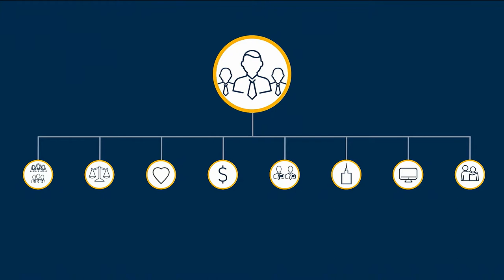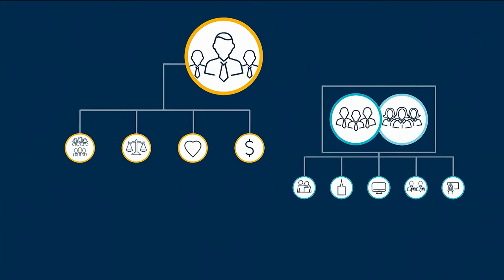October 2019 General Conference | Quentin L. Cook | Organizational Changes Announced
A talk given by Elder Quentin L. Cook of The Quorum of the Twelve Apostles during the Saturday Afternoon Session of the October 2019 General Conference.

Elder Cook announces organizational changes intended to help bishoprics focus on their responsibility to care for the youth.

Members of The Church of Jesus Christ of Latter-day Saints worldwide gather in Salt Lake City twice a year for general conference. Five sessions are held every spring and fall for members to receive instruction from Church leaders. The sessions are also broadcast throughout the world in multiple languages. When not meeting for conference, Church members attend weekly worship services on Sunday in their local congregations.

The spring meetings are called annual conferences, and those held in the fall are referred to as semiannual.

In April and October, two-hour sessions on Saturday morning, Saturday afternoon, Sunday morning and Sunday afternoon meetings are open to everyone. A Saturday evening session every April is designed for Latter-day Saint men and young men who hold the priesthood; a Saturday evening session every October is for women, young women and girls of the Church, 8 years old and older.

Latter-day Saints travel from all over the world to attend general conferences, which originate in the 21,000-seat Conference Center in Salt Lake City, Utah. Free tickets are distributed for each session, with standby lines available for those without tickets. Overflow facilities on nearby Temple Square accommodate those who cannot fit in the Conference Center.

Since the vast majority of the Church's members are unable to attend general conference in person, the six meetings are broadcast via satellite in as many as 80 languages to over 7,400 Church buildings in more than 100 countries. The meetings are later translated into a total of 94 languages.

In addition, the Church streams the meetings live on LDS.org, LDS General Conference YouTube channel and Mormon Channel. Members can also watch conference on television through Salt Lake City-based station KSL or BYUtv, carried on cable and other digital channels.

During the conference, Church leaders speak on a variety of spiritual topics. They address Latter-day Saints as well as government, faith and community representatives and other conference guests. Speakers include the worldwide leader of the Church, President Russell M. Nelson and his counselors in the First Presidency, the governing body of the Church. Talks are also given by the members of the Quorum of the Twelve Apostles and other leaders.

Talks usually cover gospel principles or address significant issues of the day, with speakers encouraging individuals and families in their efforts to follow Jesus Christ.

After the conference is over, the talks are published on LDS.org and reprinted in the Church’s Ensign and Liahona magazines so members can read and study them. Music for the conference sessions is provided by The Tabernacle Choir at Temple Square and organists, other Church choirs and the congregation. The music emphasizes gospel themes.

Church leaders have conducted general conferences since 1830, when the Church was organized by Joseph Smith. About 30 baptized members attended the first conference, along with others who were interested in the Church.